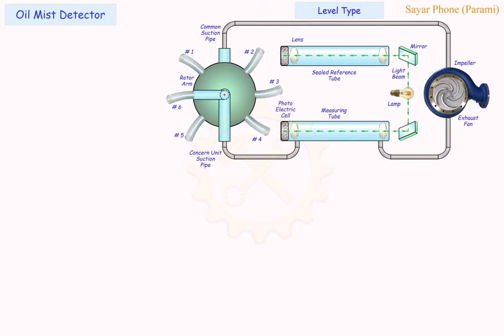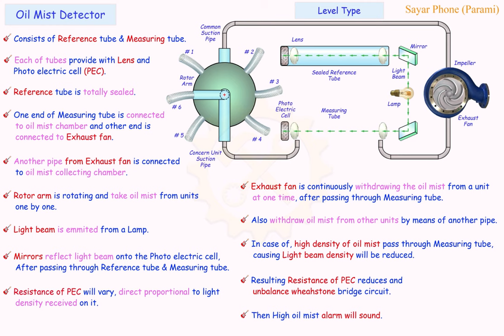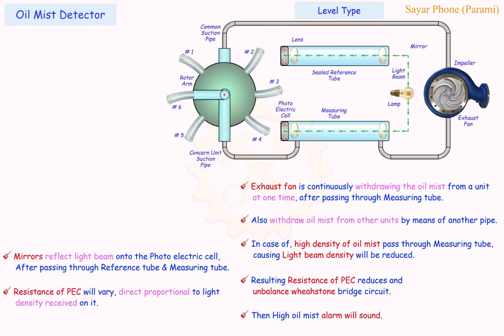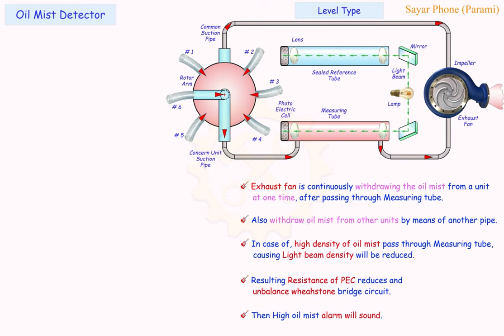Oil Mist Detector (Level Type)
Analysis of components.
Learn Construction & Operation of OMD.